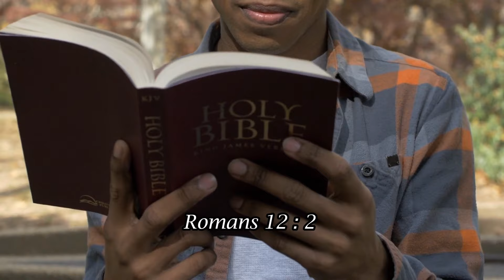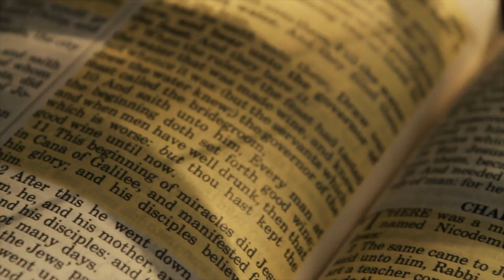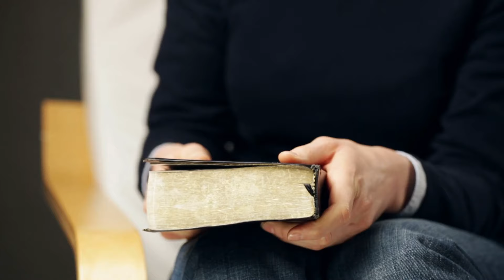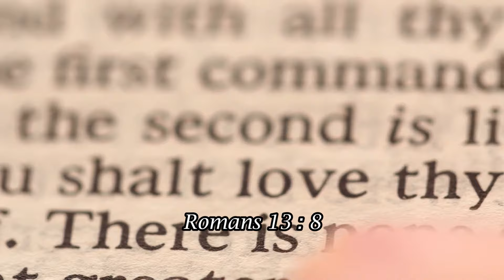The Best Trans Ever Part 2 | God's Greater Love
The Best Trans Ever Part 2

Rom 12:3  For by the grace given me I say to every one of you: Do not think of yourself more highly than you ought, but rather think of yourself with sober judgment, in accordance with the faith God has distributed to each of you.
Rom 12:4  For just as each of us has one body with many members, and these members do not all have the same function,
Rom 12:5  so in Christ we, though many, form one body, and each member belongs to all the others.
Rom 12:6  We have different gifts, according to the grace given to each of us. If your gift is prophesying, then prophesy in accordance with your faith;
Rom 12:7  if it is serving, then serve; if it is teaching, then teach;
Rom 12:8  if it is to encourage, then give encouragement; if it is giving, then give generously; if it is to lead, do it diligently; if it is to show mercy, do it cheerfully

Footage: Storyblocks
Thumbnail: Canva
Voice and Creator: Harry Washington for the Glory of God!
Video Editor: Christian Reyes